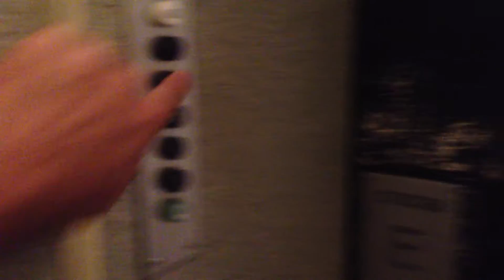Awesome Hotel Elevator Lift in Bregenz, Austria with no internal doors -- Fun!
As of 2012, Kaelyn is a 5-time Gold Medalist with the 2012 US Martial Arts Team, 16-time NASKA World Champion, and 11-time NASKA National Champion.